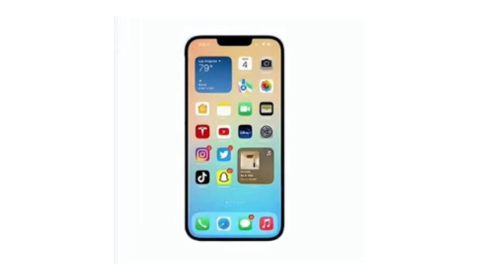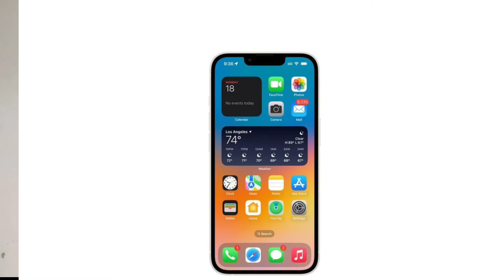iphone 14 - First Look ⚡ Features ⚡ Price ⚡ Launch Date In India